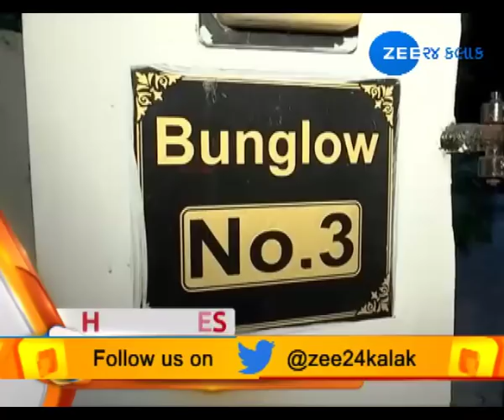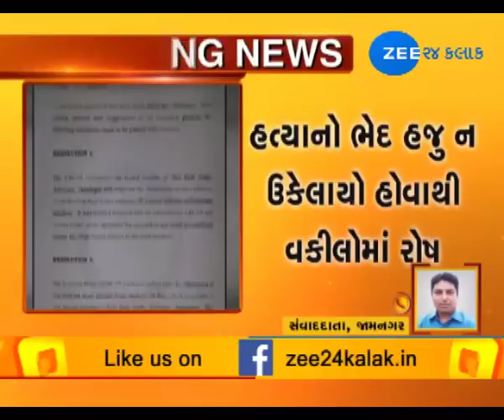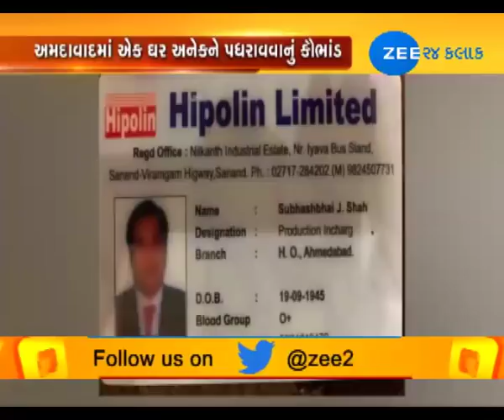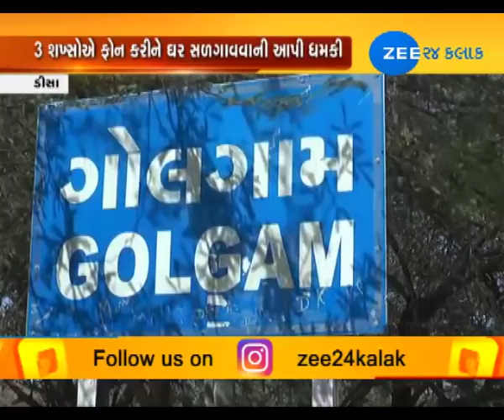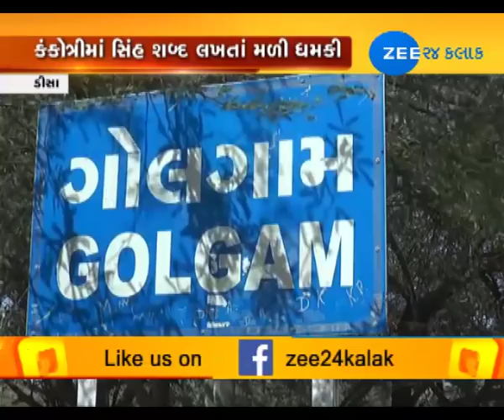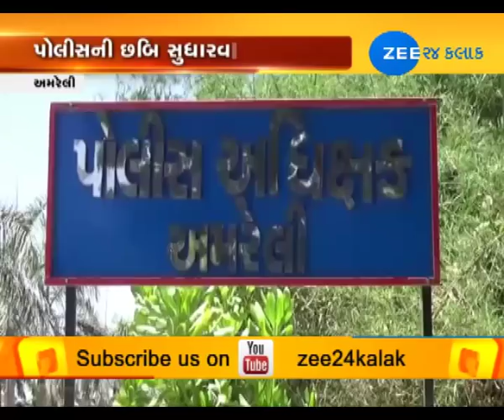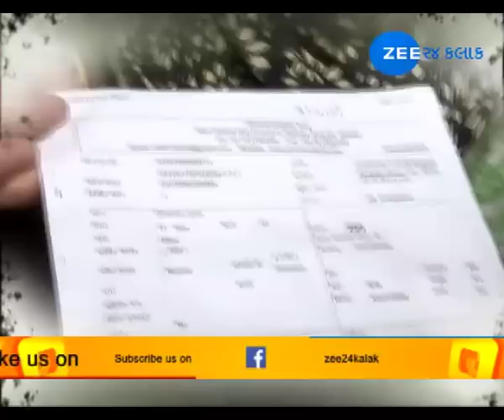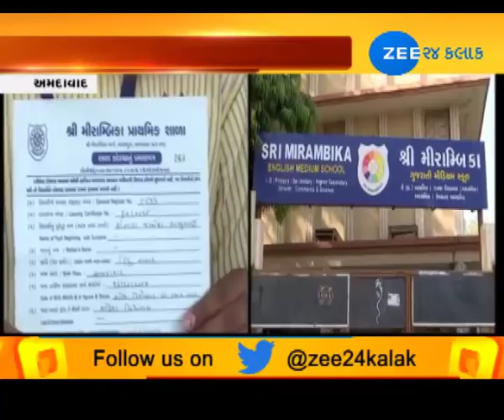Around Gujarat | May 3, 2018 | Morning | Zee 24 Kalak